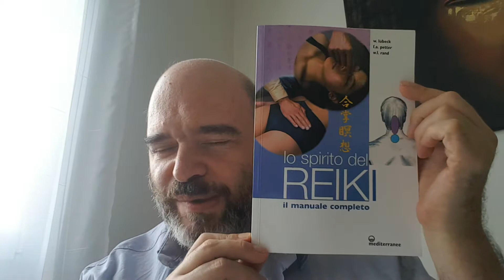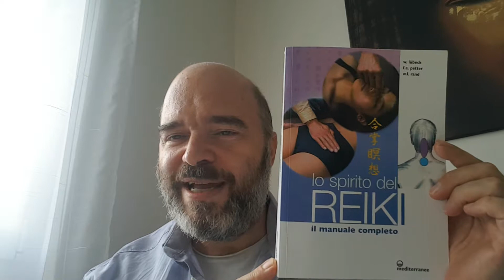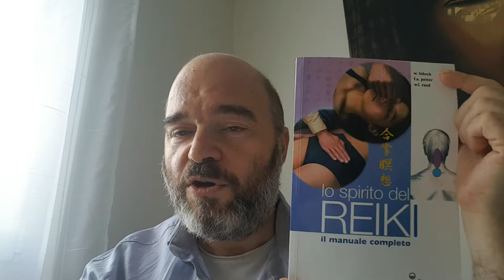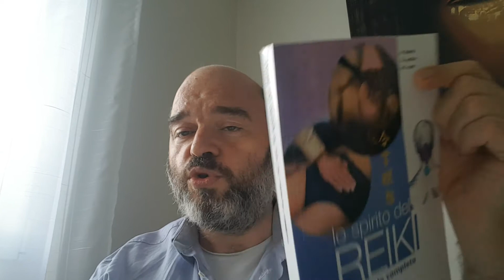Reiki e un buon libro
Reikk e un buon libro
Seguimi anche su fb/instagram ilmioreiki